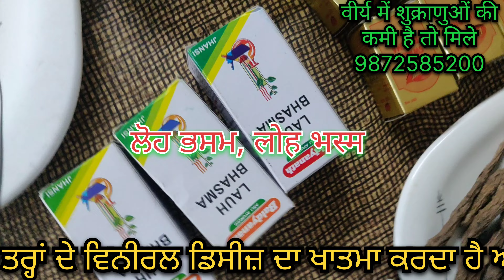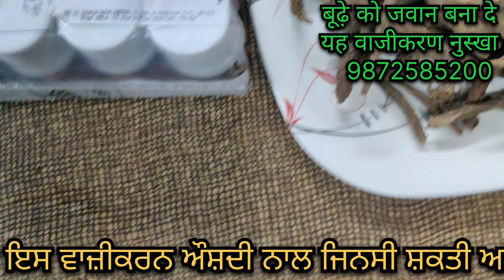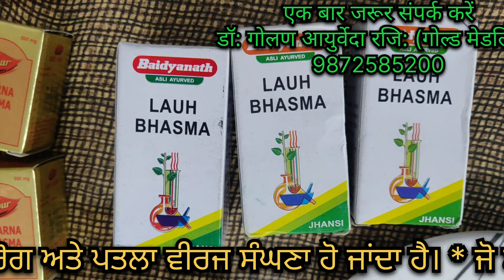वाजीकरण, रसायन, सातंभक और वीर्यवर्धक नुस्खा।। ਵਾਜੀਕਰਨ, ਰਸਾਇਨ, ਸਤੰਮਭਕ ਅਤੇ ਵੀਰਯ ਵਰਧਕ ਨੁਸਖਾ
👉   ਇਹ ਨੁਸਖਾ ਇਰੈਕਟਾਈਲ ਡਿਸਫੰਕਸ਼ਨ, ਪ੍ਰੀਮੈਚਿਓਰ ਇਜੈਕੂਲੇਸ਼ਨ, ਇਮਪੋਟੈਂਸੀ ਅਤੇ ਹਰ ਤਰ੍ਹਾਂ ਦੇ ਵਿਨੀਰਲ ਡਿਸੀਜ਼ ਦਾ ਖਾਤਮਾ ਕਰਦਾ ਹੈ ਅਤੇ ਪੈਨਿਸ ਦੇ ਇਰੈਕਟਾਈਲ ਟਿਸ਼ੂਆਂ ਨੂੰ ਤਾਕਤ ਪ੍ਰਦਾਨ ਕਰਦਾ ਹੈ। ਟੈਸਟੋਸਟੀਰੋਨ ਹਾਰਮੋਨਜ ਲੈਵਲ ਨੂੰ ਅੱਪ ਕਰਦਾ ਹੈ। ਟੈਸਟੀਜ ਨੂੰ ਤਾਕਤ ਪ੍ਰਦਾਨ ਕਰਕੇ ਲੋ ਸਪਰਮ-ਕਾਊਂਟ ਨੂੰ ਅੱਪ ਕਰਦਾ ਹੈ। ਕਮਜ਼ੋਰ ਸ਼ੁਕਰਾਣੂਆਂ ਨੂੰ ਸ਼ਕਤੀ ਪ੍ਰਧਾਨ ਕਰਦਾ ਹੈ। ਸਪਰਮਾਂ ਦੀ ਗਤੀ ਅਤੇ ਮੋਟੇਲਟੀ ਵਿੱਚ ਵਾਧਾ ਕਰਦਾ ਹੈ ਅਤੇ  ਵੀਰਜ ਸੰਘਣਾ ਕਰਦਾ ਹੈ। ਬੇਔਲਾਦ ਮਰਦਾਂ ਲਈ ਇਹ ਵਜੀਕਰਨ ਨੁਸਖ਼ਾ ਵਰਦਾਨ ਸਾਬਤ ਹੋ ਸਕਦਾ ਹੈ। ਇਸ ਨਾਲ ਪ੍ਰੋਸਟੇਟ-ਗਲੈਂਡ ਅਤੇ ਸੈਮੀਨਲ ਵੈਸੀਕਲ ਗ੍ਰੰਥੀ ਨੂੰ ਤਾਕਤ ਮਿਲਦੀ ਹੈ ਜੋ ਵੀਰਜ ਵਿੱਚ ਵਾਧਾ ਕਰਕੇ ਪਤਲੇ ਵੀਰਜ ਨੂੰ ਸੰਘਣਾ ਬਣਾਉਂਦੀ ਹੈ ਅਤੇ ਵੀਰਜ ਦਾ ਬਲ ਵਧਾਉਂਦੀ ਹੈ।
            ਇਹ ਘੱਟ ਗਏ ਸਟੈਮਿਨੇ ਨੂੰ ਵਧਾਕੇ ਪ੍ਰਫੋਰਮੈਂਸ ਵਿੱਚ ਵਾਧਾ ਕਰਦਾ ਹੈ। ਉਮਰ ਭਾਵੇਂ ਕਿੰਨੀ ਵੀ ਹੋਵੇ ਸਰੀਰ ਵਿੱਚ ਜੋਸ਼-ਜਵਾਨੀ ਅਤੇ ਕਾਮ ਸ਼ਕਤੀ ਪੈਦਾ ਕਰਦਾ ਹੈ। ਕਾਮ ਦੀ ਇੱਛਾ ਸ਼ਕਤੀ ਵੱਧ ਜਾਂਦੀ ਹੈ। ਘੱਟ ਗਈ ਮਰਦਾਨਾ ਸ਼ਕਤੀ ਅਤੇ ਘੱਟ ਗਏ ਟਾਈਮ ਪੀਰੀਅਡ ਨੂੰ ਵਧਾਉਂਦਾ ਹੈ। ਵੱਧਦੀ ਉਮਰ ਨੂੰ ਕੰਟਰੋਲ ਕਰਕੇ ਜਵਾਨੀ ਵਰਗਾ ਅਹਿਸਾਸ ਕਰਾਉਂਦਾ ਹੈ। ਬਚਪਨ ਦੀਆਂ ਗਲਤੀਆਂ ਕਾਰਨ ਆਈ ਕਮਜ਼ੋਰੀ ਨੂੰ ਸਦਾ ਲਈ ਖਤਮ ਕਰਕੇ ਮਰਦਾਨਾ ਸ਼ਕਤੀ ਵਿੱਚ ਵਾਧਾ ਕਰਦਾ ਹੈ। ਗੁਪਤ ਇੰਦਰੀ ਦੀਆਂ ਢਿਲੀਆਂ ਜਾਂ ਕਮਜ਼ੋਰ ਨਸਾਂ ਵਿੱਚ ਖੂਨ ਦਾ ਪ੍ਰਵਾਹ ਸਹੀ ਕਰਕੇ ਗੁਪਤ ਇੰਦਰੀ ਦੇ ਇਰੈਕਟਾਈਲ ਟਿਸ਼ੂਆਂ ਦਾ ਬੈਲੈਂਸ ਸਹੀ ਰੱਖਦਾ ਹੈ ।ਜਿਸ ਨਾਲ ਗੁਪਤ ਇੰਦਰੀ ਵਿੱਚ ਤਾਕਤ ਬਣੀ ਰਹਿੰਦੀ ਹੈ। ਗੁਪਤ ਇੰਦ੍ਰੀ ਦੀਆਂ ਕਮਜ਼ੋਰ ਹੋ ਚੁੱਕਿਆ ਮਾਸਪੇਸ਼ੀਆਂ ਅਤੇ ਕਮਜ਼ੋਰ ਨਸਾਂ-ਪੱਠਿਆਂ ਵਿੱਚ ਦੁਬਾਰਾ ਤੋਂ ਤਾਕਤ ਪੈਦਾ ਹੋ ਜਾਂਦੀ ਹੈ।
ਸ਼ੂਗਰ ਨਾਲ ਹੋਈ ਸੈਕਸ ਕਮਜ਼ੋਰੀ ਨੂੰ ਖਤਮ ਕਰਦਾ ਹੈ l ਇਸ ਵਾਜੀਕਰਨ ਨੁਸਖੇ ਨਾਲ ਵੱਧਦੀ ਉਮਰ ਵਾਲੇ ਮਰਦਾਂ ਵਿੱਚ ਨੌਜਵਾਨਾਂ ਵਰਗੀ ਸ਼ਕਤੀ ਪੈਦਾ ਹੋ ਜਾਂਦੀ ਹੈ ਅਤੇ ਕਮਜ਼ੋਰ ਮਰਦ ਹਰ ਉਮਰ ਵਿੱਚ  ਸਰੀਰਕ ਸੁਖ ਮਾਣ ਸਕਦਾ ਹੈ। ਕਿਉਂਕਿ ਇਸ ਨਾਲ ਜਿਨਸੀ ਸ਼ਕਤੀ ਅਤੇ ਸਰੀਰਕ ਬਲ ਵੱਧ ਜਾਂਦਾ ਹੈ।
ਚਿਹਰੇ ਦੀ ਚਮਕ ਦਮਕ ਵੱਧ ਜਾਂਦੀ ਹੈ। ਚਿਹਰੇ ਤੇ ਲਾਲੀ ਅਤੇ ਗਲੋਅ  ਆ ਜਾਂਦਾ ਹੈ। ਉਮਰ ਲੰਬੀ ਹੋ ਜਾਂਦੀ ਹੈ। ਸਰੀਰ ਵਿੱਚੋਂ ਆਲਸ, ਸੁਸਤੀ ਥਕਾਵਟ ਅਤੇ ਚਿੜਚਿੜਾਪਨ ਖਤਮ ਹੋ ਜਾਂਦਾ ਹੈ।
ਦਿਮਾਗ ਤੇਜ਼ ਹੋ ਜਾਂਦਾ ਹੈ ਤੇ ਡਿਪਰੈਸ਼ਨ ਖਤਮ ਹੋ ਜਾਂਦਾ ਹੈ। ਸਰੀਰਕ, ਮਾਨਸਿਕ, ਦਿਮਾਗੀ ਅਤੇ ਸੈਕਸ ਸ਼ਕਤੀ ਵਿਚ ਵਾਧਾ ਹੋ ਜਾਂਦਾ ਹੈ। ਸਰੀਰ ਵਿੱਚ ਜੋਸ਼-ਜਵਾਨੀ ਅਤੇ ਤਾਕਤ ਪੈਦਾ ਹੋ ਜਾਂਦੀ ਹੈ।
ਸ਼ੀਘਰਪਤਨ, ਧਾਂਤ, ਸੁਪਨਦੋਸ਼, ਮਸਾਨੇ ਵਿੱਚ ਗਰਮੀ, ਪਿਸ਼ਾਬ ਰੋਗ ਅਤੇ ਪਤਲਾ ਵੀਰਜ ਸੰਘਣਾ ਹੋ ਜਾਂਦਾ ਹੈ। ਮਸਾਨੇ ਵਿੱਚ ਗਰਮੀ, ਪਿਸ਼ਾਬ ਰੋਗ ਅਤੇ ਹਰ ਤਰ੍ਹਾਂ ਦੇ ਪਿਸ਼ਾਬ ਰੋਗਾਂ ਦਾ ਖਾਤਮਾ ਕਰਦਾ ਹੈ।

       * ਜੋ ਸੱਜਣ ਸੌ ਸਾਲ ਦੀ ਉਮਰ ਤੱਕ ਜਵਾਨੀ ਵਰਗਾ ਆਨੰਦ ਲੈਣਾ ਚਾਹੁੰਦੇ ਹਨ। ਸਾਡੇ ਬਣਾਏ ਹੋਏ ਸ਼ੁੱਧ ਅਤੇ ਕੀਮਤੀ ਵਾਜੀਕਰਨ ਤੇ ਰਸਾਇਨ ਨੁਸਖਿਆਂ ਦਾ ਇਸਤੇਮਾਲ ਕਰਨ ਅਤੇ ਜੀਵਨ ਦਾ ਪੂਰਾ ਪੂਰਾ ਅਨੰਦ ਲੈਣ।

    ਸ਼ੂਗਰ ਕਾਰਨ ਹੋਈ ਸੈਕਸ ਕਮਜ਼ੋਰੀ ਦਾ ਖਾਤਮਾ ਕਰਦਾ ਹੈ। ਇਹ ਨੁਸਖਾ
 *ਸਾਡੇ ਸਪੈਸ਼ਲ ਨੁਸਖੇ, ਆਯੁਰਵੈਦਿਕ ਜੜੀ-ਬੂਟੀਆਂ, ਭਸਮਾਂ, ਰਸ, ਅਤੇ ਕਈ ਕੀਮਤੀ ਔਸ਼ਦੀਆਂ ਪਾ ਕੇ ਤਿਆਰ ਕੀਤੇ ਜਾਂਦੇ ਹਨ।
      * ਜਿੰਨਾ ਵਿੱਚ ਅਸਲੀ ਕਸਤੂਰੀ, ਅਸਲੀ ਅੰਬਰ, ਸ਼ੁੱਧ ਸ਼ਿਲਾਜੀਤ, ਸੋਨਾ ਭਸਮ, ਮੋਤੀ ਪਿਸਟੀ, ਕੇਸਰ, ਹੀਰਾ ਭਸਮ, ਅਤੇ ਯਾਰਸਾ ਗੁੰਬਾ ਵਰਗੀਆਂ ਕਈ ਹੋਰ ਕੀਮਤੀ ਆਯੁਰਵੈਦਿਕ ਜੜੀ-ਬੂਟੀਆਂ ਦਾ ਇਸਤੇਮਾਲ ਕਰਦੇ ਹਾਂ।

  ਅਸੀਂ ਵਾਜੀਕਰਨ, ਰਸਾਇਨ, ਸਤੰਮਭਕ ਅਤੇ ਵੀਰਯ ਵਰਧਕ ਨੁਸਖੇ ਤਿਆਰ ਕਰਦੇ ਹਾਂ। ਧੰਨਵਾਦ
          ਡਾ: ਗੋਲਣ ਆਯੂਰਵੇਦਾ ਰਜਿ:
       ਜੰਡਿਆਲਾ ਰੋਡ ਤਰਨ ਤਾਰਨ "ਪੰਜਾਬ"
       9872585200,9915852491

Dr. Golan Ayurveda Reg: (Gold-Medalist)
BAMS. B Pharma. Ayurveda
Ex Counsellor Tarn Taran
Jandiala road Tarn Taran "Punjab"

 यह नुस्खा इरेक्टाइल डिस्फंक्शन, प्रीमेच्योर इजेकुलेशन, इंपोटेंसी और सभी प्रकार के विनीरल डिसीज को ठीक करता है और लिंग के इरेक्टाइल टिशूज़ को मजबूत बनाता है।  टेस्टोस्टेरोन हार्मोन के लेवल को अप करता है। टेस्टीज को शक्ति प्रदान करता है। कम शुक्राणुओं की संख्या को बढ़ाता है।    शुक्राणु की गति और मोटेलिटी को बढ़ाता है ओर वीर्य को गाढ़ा करता है। बे-औलाद पुरुषों के लिए यह वजीकर्ण नुस्खा वरदान साबित हो सकता है।  इससे प्रोस्टेट-ग्लैंड और सेमिनल वेसिकल ग्रंथि को शक्ति मिलती है जिससे वीर्य की मात्रा बढ़ती है, पतला वीर्य गाढ़ा होता है और वीर्य की शक्ति बढ़ती है।
                   यह ख़त्म हुऐ स्टैमिना को बढ़ाकर परफॉर्मेंस को बढ़ाता है।  चाहे उम्र कोई भी हो, यह शरीर में जोश-जवानी और काम शक्ति पैदा करता है।  काम शक्ति बढ़ती है.  घटी हुई मरदाना शक्ति बढ़ती है और कम टाईम पीरियड को बढ़ाता है।  बढ़ती उम्र को कंट्रोल कर आपको नयी जवानी जैसा महसूस कराता है।  बचपन की गलतियों से आई कमजोरी को हमेशा के लिए दूर कर मरदाना शक्ति बढ़ाता है।  यह गुप्त अंग की ढीली या कमजोर नसों में रक्त के प्रवाह को ठीक करके गुप्त अंग के इरेक्टाइल टिशूज़ का संतुलन बनाए रखता है, जिससे गुप्त अंग में ताकत बनी रहती है।

 चेहरे की चमक बढ़ती है.  चेहरे पर लाली और चमक आ जाती है।  जीवन लम्बा हो जाता है.  शरीर से आलस्य, सुस्ती, थकान और चिड़चिड़ापन दूर हो जाता है।
 दिमाग तेज होता है और डिप्रेशन दूर होता है।  शारीरिक, मानसिक, दिमागी और यौन शक्ति बढ़ती है।  शरीर में स्फूर्ति और शक्ति उत्पन्न होती है।

        * जो सज्जन सौ वर्ष की उम्र तक जवानी का आनंद लेना चाहते हैं।  हमारे द्वारा बनाए गए शुद्ध और बहुमूल्य हर्बल और रासायनिक नुस्खों का उपयोग करें और जीवन का भरपूर आनंद लें।

     शुगर के कारण होने वाली यौन नपुंसकता को दूर करता है।  यह नुस्खा
  * हमारे स्पेशल नुस्खे,आयुर्वेदिक जड़ी-बूटियों, भस्म, रस और कई कीमती जड़ी-बूटियों को मिलाकर तैयार किए जाते हैं।
* जिसमे असली कस्तूरी, असली अंबर, शुद्ध शिलाजीत, सोना भस्म, मोती पिस्ती, केसर, हीरा भस्म और यारसा गुंबा जैसी कई अन्य कीमती आयुर्वेदिक जड़ी-बूटियों का उपयोग करते हैं।

हम वाजीकरण, रसायन, सातंभक और वीर्यवर्धक नुस्खे बनाते हैं। धन्यवाद

डा: गोलण आयुर्वेदा रजि:
जंडियाला रोड, तरन तारन 'पंजाब"
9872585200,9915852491